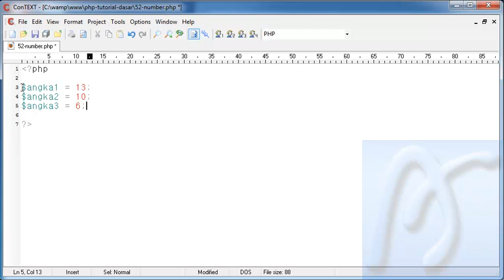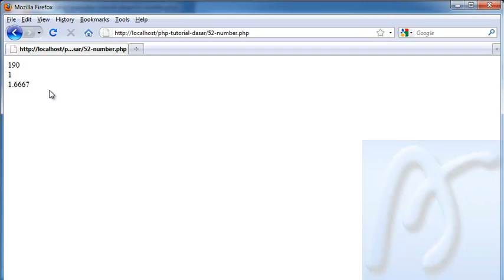PHP Dasar Video Tutorial 052 Angka